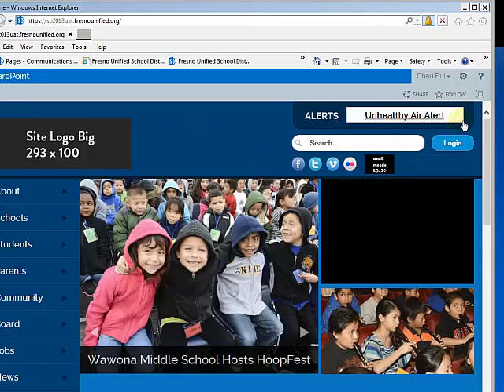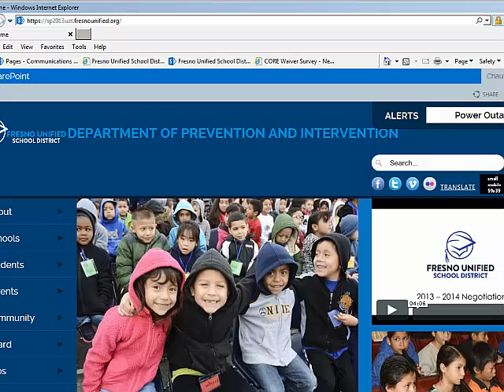OOTB logo and title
No audio on this one.
1. OOTB logo should link to the homepage.
2. OOTB title should be white according to the Functional Specs.
3. Increase the space between the logo and title (5-10 px--left aligning to news slider image if possible)
4. Don't make it all uppercase. Text-transform: none
5. Wrap the title to the next line. Don't let it overlap with the Alerts box.
6. Title needs to appear on phone view. Titles will be used by all depts so it needs to appear.